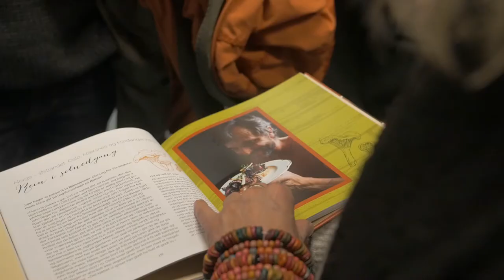Lokalmiljøet laget kokebok - Verdens beste fra Bjølsen skole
Foreldre og elever på Bjølsen skole samlet matoppskrifter og laget kokebok. «Internasjonal dag» i skolegården var utgangspunktet for kokebokprosjektet. Her fant initiativtakerne bidragsyterne til boka. De kontaktet 13 familier og ble med dem hjem for å følge med når de lagde en rett som var viktig for deres familie. En voksenredaksjon og en barneredaksjon har jobbet med boka. Sparebankstiftelsen DNB har støttet prosjektet.

Sparebankstiftelsen DNB støtter gode ideer og tiltak som skaper aktivitet og glede blant barn og unge. Vi støtter tiltak innen kunst, kultur, friluftsliv, idrett, naturkunnskap, nærmiljøaktiviteter og kulturarv. Se om du kan søke penger til ditt prosjekt her

(Film av: Sindre Sandemo)